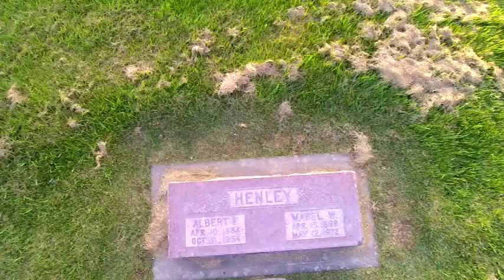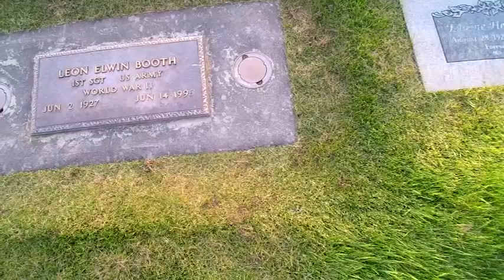Drone Video City Cemetery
Fly-over Family Plot For FB Friend